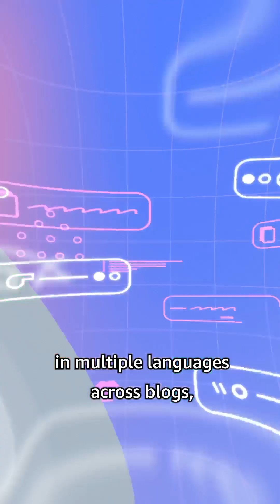AWS - Developer Stories | Amazon Web Services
Reach users where they are with real-time data streams to elevate your app across TV, blogs, & social media. ☁️🌟🌍